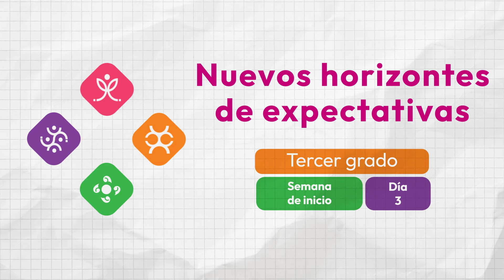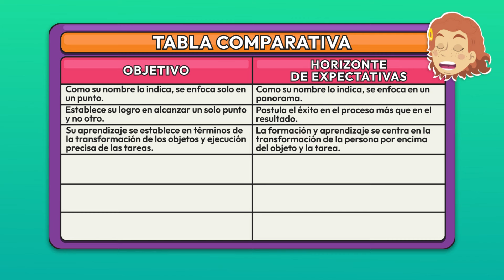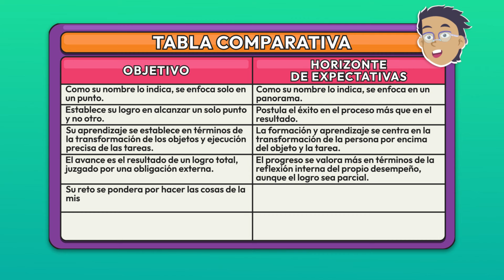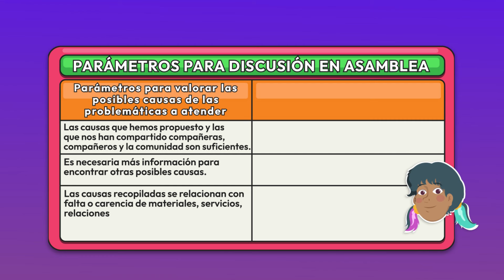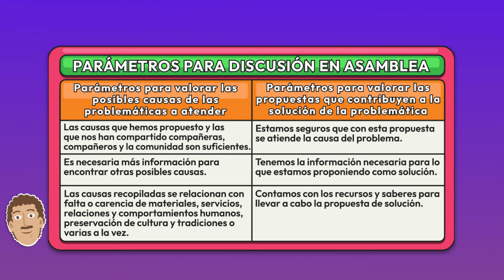3. Nuevos horizontes de expectativas • Video semana de inicio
Tercer grado
Trimestre 1
Semana de inicio
Video 3

Las alumnas y los alumnos investigan, analizan, discuten y realizan ‘Los horizontes de expectativas’ para sus Proyectos de Integración Comunitaria (PIC) donde reflexionan y se organizan para encontrar las causas y las posibles soluciones a las situaciones problemáticas de la comunidad a partir de los horizontes de expectativas.